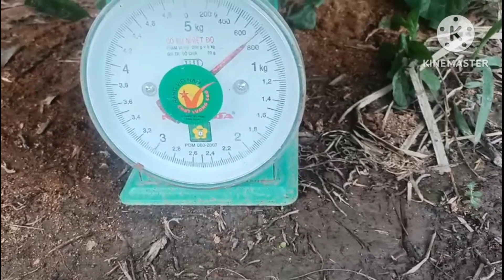Nông Dân Trần Văn Thời - Cà Mau || Làm Giàu Từ Mô Hình Nuôi Cá Rô Đầu Nhím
♻️ Xin chân thành cảm ơn Các bạn đã luôn theo dõi và ủng hộ kênh "CUỘC SỐNG QUÊ TÔI "  trong suốt thời gian qua.
♻️ Thả 150 ký Giống Rô Đầu Nhím
🪙 Cuộc Sống Quê Tôi sẽ cố gắng trao dồi và học hỏi thêm để phát hành nhiều video hay hơn , hữu ích hơn cho đời sống thực tế.
🪙 Cuộc Sống Quê Tôi luôn mang đến cho bạn những video mang tính chất ẩm thực và âm nhạc của đời sống thực tế của người miền tây.
- Các bạn có thể tham khảo video có tiêu đề ở đường line phía dưới :
📸 Video thuộc bản quyền của Youtube
   📺 Cuộc Sống Quê Tôi
Xin ghi nhận những đóng góp ý kiến của các bạn. Cách cho cá rô mới thả ăn hợp lý
- 🪐 Mô hình nuôi cá rô đầu nhím trên bể bạt chi phí thấp cho bà con :
- 🪐 Bí Quyết để tạo ao và xử lý nướcbể bạt sau 5 ngày đẹp để nuôi cá.